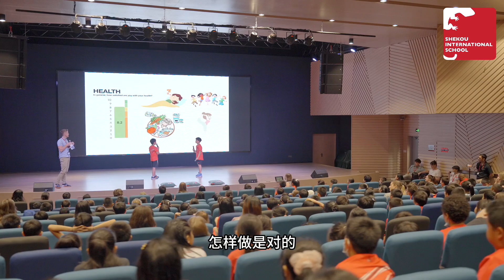2023 SIS STUCO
Here comes the 2023 SIS STUCO. Let’s look forward to the positive changes they will bring to the school!